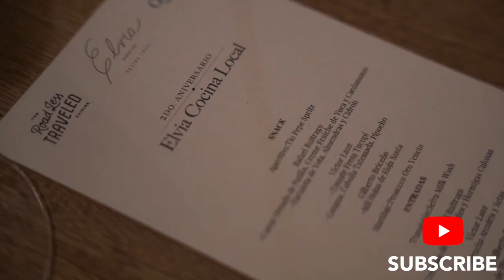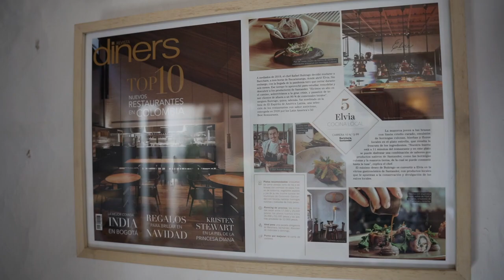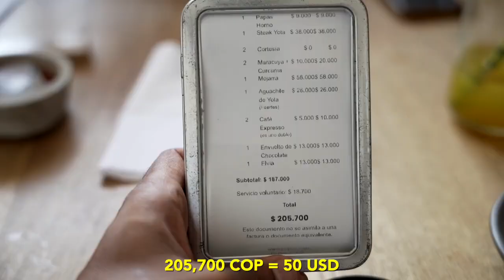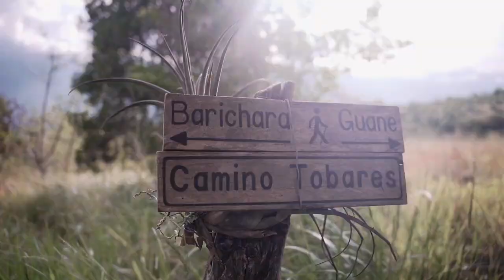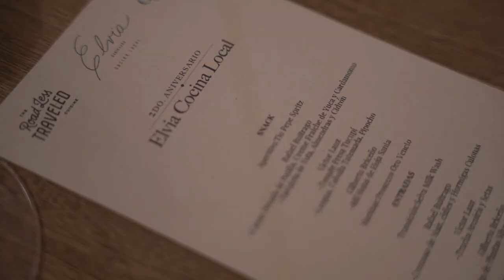WHAT COLOMBIA'S TOP CHEFS THINK ABOUT INDIAN FOOD Barichara Vlog